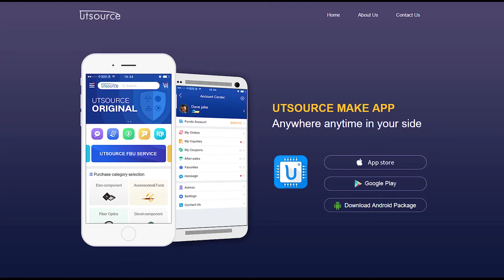BP2833D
Brand:BPS
Package / Case:DIP8